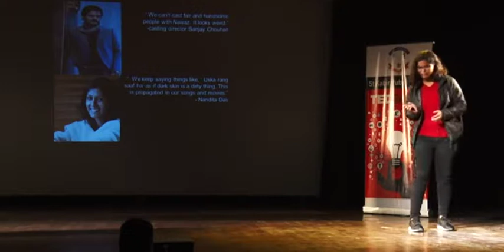It's Not Fair | Disha Gupta | St Kabir Public School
Disha Gupta talks about the deep rooted obsession with white skin and how it affects dark skinned people, such as herself, all across the globe. She examines the various factors that contribute to this mindset and calls for a more open and inclusive society that looks beyond appearances and celebrates individual uniqueness.

Disha is a bubbly 11th grader, with a deep, questioning mind. She is committed and hard working, and is constantly wondering about why things are the way they are in the world. She shows remarkable maturity for her age, especially in dealing with negativity.